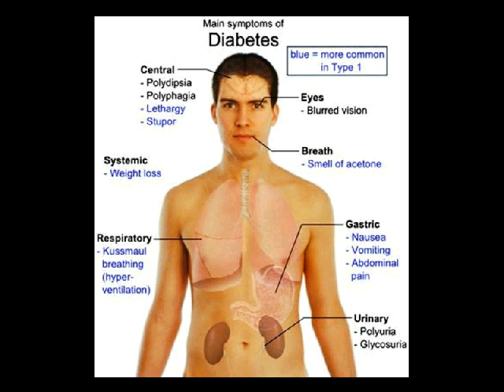ramuan tradisional diabetes